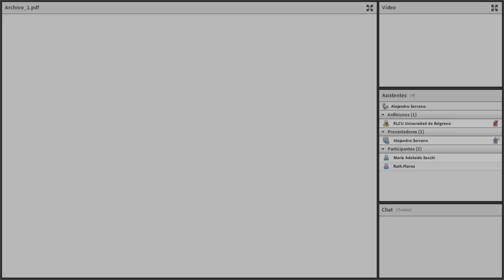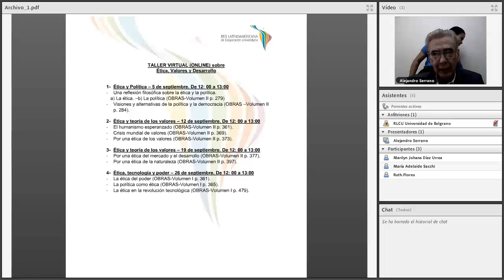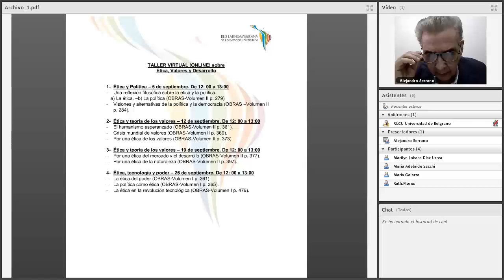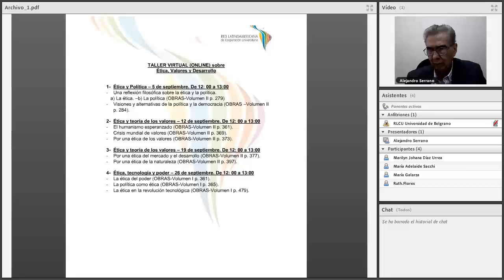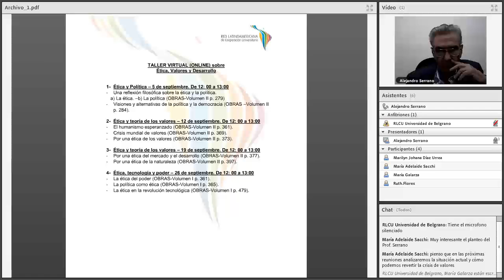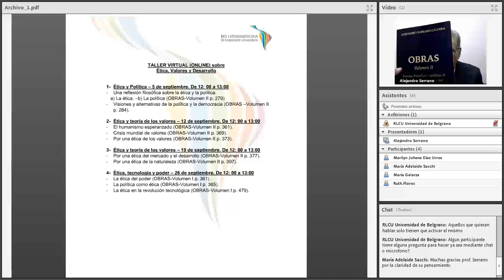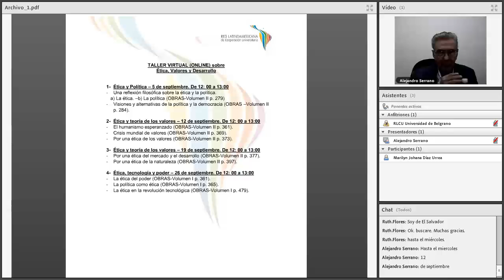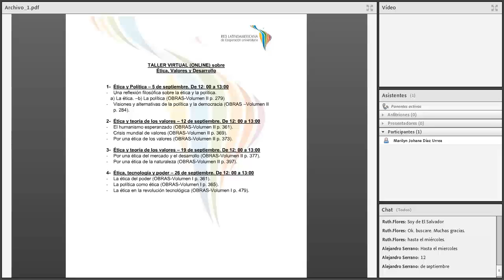Taller Etica, Valores y Desarrollo 0 0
Taller Etica, Valores y Desarrollo
Resumen:
Facilitador: Dr. Alejandro Serrano Caldera. Catedrático de filosofía política y filosofía del derecho en la Universidad Americana (UAM), Nicaragua. Cuatro encuentro: Ética y política: 5 de septiembre, de 12.00 a 13:00 (hora de Argentina) Ética y teoría de los valores: 12 de septiembre Ética y teoría de los valores: 19 de septiembre Ética, tecnología y poder: 26 de septiembre.